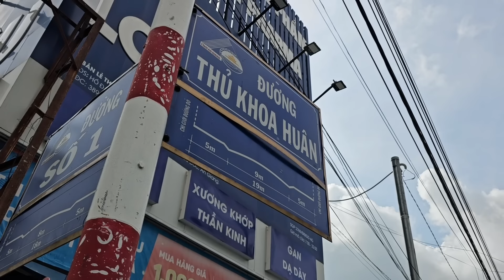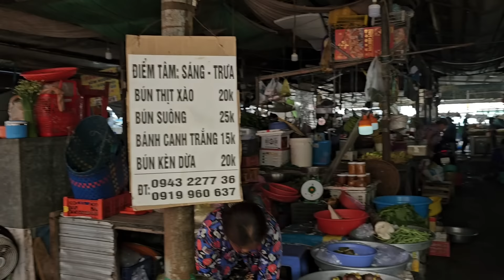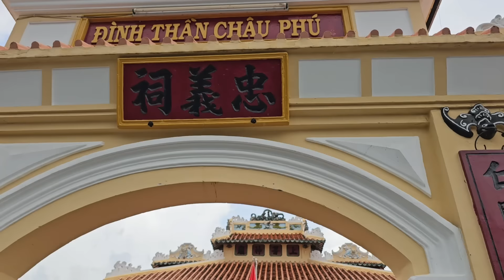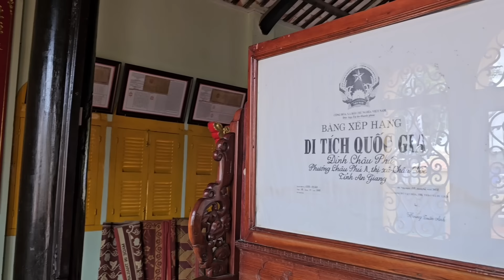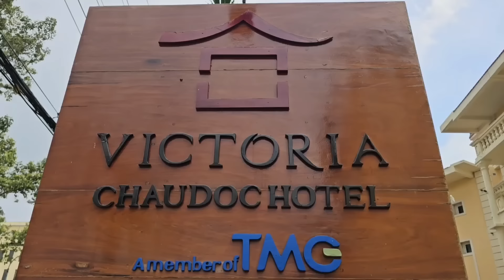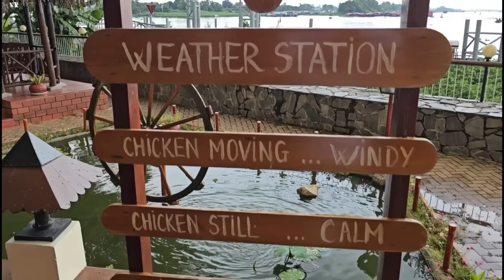CHÂU ĐỐC: Sáng nay đi chợ Châu Phú B ĐÔNG VUI NHƯ TẾT, Rằm tháng 7 hoa thơm lừng cả khu chợ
1/ Chi tiết Hành trình vượt 9 cửa sông Cửu Long Mekong, miền tây tháng 8.2024

2/ Những ngôi chùa đẹp, nổi tiếng nhất An Giang năm 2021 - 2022 (Phần 1)

Những ngôi chùa đẹp, nổi tiếng nhất An Giang năm 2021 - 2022 (Phần 2)

Một vòng 7 Chợ nổi miền Tây: Buôn bán vui vẻ, Nhiều món ăn dân dã, Giỡn cười suốt, nhưng...

Video tổng hợp 7 chợ nổi miền Tây quay ở các thời điểm khác nhau qua các năm:
1/ Chợ nổi Cái Răng, Cần Thơ
2/ Chợ nổi Cái Bè, Tiền Giang
3/ Chợ nổi Trà Ôn, Vĩnh Long
4/ Chợ nổi Ngã năm, Sóc Trăng
5/ Chợ nổi Ngã bảy, Hậu Giang
6/ Chợ nổi Long Xuyên, An Giang
7/ Chợ nổi Châu Đốc, An Giang

Có chợ nổi còn tương đối đông đúc và thường xuyên có khách du lịch đến tham quan như chợ nổi Cái Răng

Nhiều chợ nổi chỉ còn lại cái tên, gợi nhớ về một thời kỳ trên bến dưới thuyền buôn bán nhộn nhịp như chợ nổi Cái Bè, chợ nổi Trà Ôn...

Tùng quên ghép vào chợ nổi Vĩnh Thuận, Kiên Giang. Các bạn xem video ở đây

Thuyền nhân Việt Nam, Trại tị nạn đảo Bidong, Malaysia 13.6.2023: Xót xa những bia mộ vô danh

Từ sân bay Kuala Lumpur bay tới sân bay Kuala Terengganu với hãng AirAsia.com

Tới sân bay Terengganu có taxi hoặc xe buýt 102 tới bến tàu Merang jetty

Ở bến tàu có thể thuê tàu ra đảo pulau Bidong. Giá thuê là 550 Ringgit.

Số điện thoại của Công ty tàu đi đảo pulau Bidong, đảo pulau Lang Tengah và đảo pulau Redang: / / 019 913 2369 (Azahari Bin Che Razak, manager)

5/ Campuchia du ký

6/ Du lịch Singapore